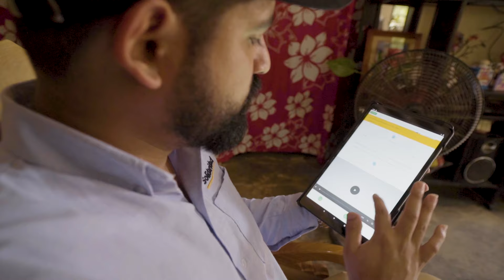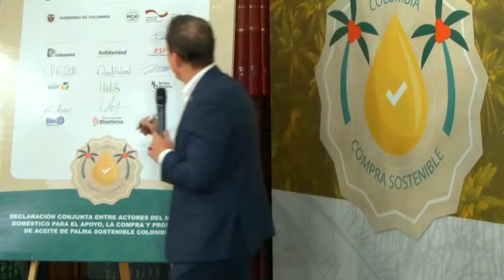SOAPS | El acelerador para cadenas de suministro de aceite de palma sostenible 🇨🇴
Acelerar la transformación sostenible de la cadena de suministro de aceite de palma para que sea trazable, sostenible y sin deforestación, desde el campo hasta la estantería es el objetivo de SOAPS.

Solidaridad en asocio con Fedepalma, Cenipalma y con el apoyo de la agencia de Cooperación Internacional Alemana (GIZ), buscan desarrollar capacidades para apoyar a los núcleos palmeros en lograr una producción compatible con Estándares Voluntarios de Sostenibilidad (EVS), el cumplimiento de los compromisos de deforestación cero y la estrategia de sostenibilidad del sector palmero colombiano/10 Principios sostenibilidad.